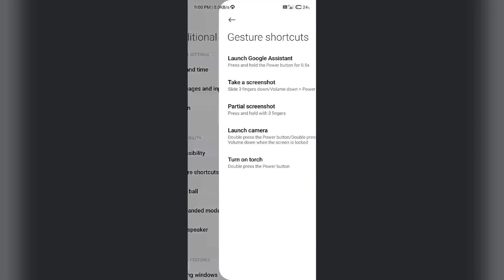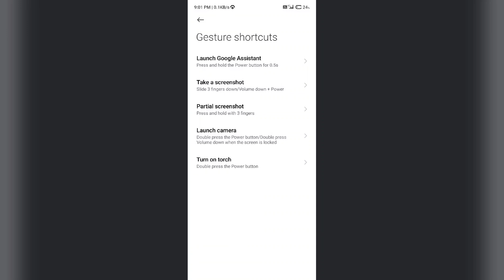POCO M6 5G & M6 Plus 5G How to Fix Switch off problem | Switch off Kaise kare tips and tricks